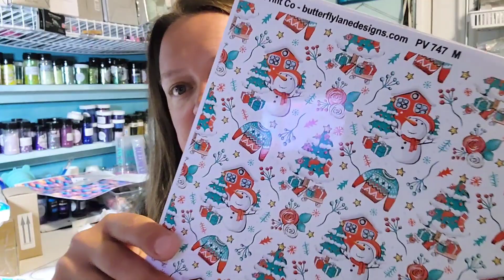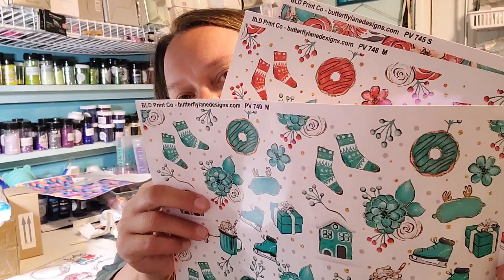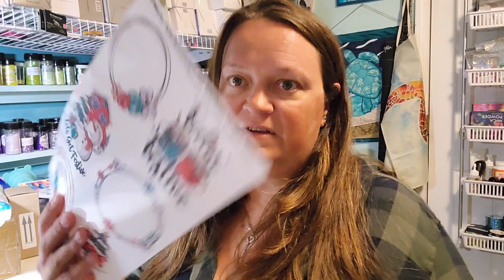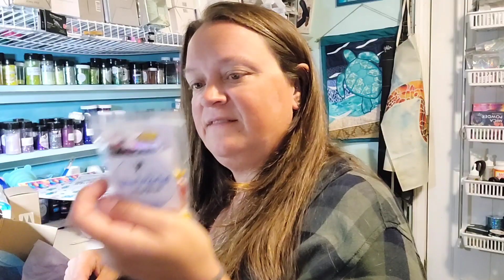Butterfly Lane Designs and Glitter and Pixie Dust Vinyl and Glitter Collaboration Unboxing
Butterfly Lane Designs

If you see a tumbler you ask if it's available in the comments before I put it on Etsy or take it to retail!

My Etsy still very much a rebuilding in progress

AMAZON
If you purchase using my links from Amazon I will recieve a small commission, I choose to have that paid as Amazon credit to put towards future purchases for my channel. Thank you so much for the support!

These are the three fiskars paper/vinyl trimmers you may see me use at assorted times...

This is the printer I use I own two
1 for regular inkjet printing &
1 I converted to sublimation
Epson EcoTank 2803

Dream it Create it

CREATE the things you wish existed

Or buy clicking the super thanks button under the video. This is always a great way to support any of your favorite content creators. We all put so much into bringing our work to you and appreciate our viewers so much!

FOR RESINERS MACHINES
Directly from Resiners

On Amazon
Bubble Remover
Tumbler Dryer

I'm adding more things as I have time

The Stainless Depot! Shop through my link to get a reward on Purchases of $75.00 or more

My Personal Facebook Group please join and show off what you have made if I've inspired you!

My expansion channel I created for Vlogs and other assorted crafty and non-crafty content.